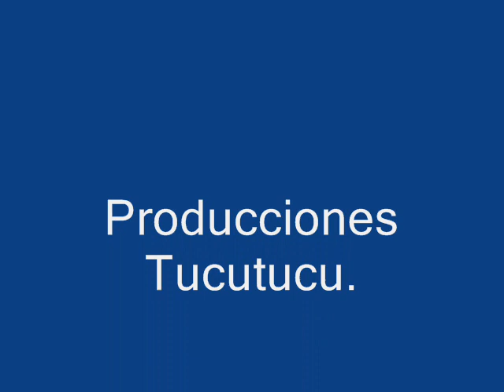Graduación de Shirlye Mendoza R..wmv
El día 17 de junio de 2010, en el Aula Magna de la Universidad Católica Andrés Bello, de la ciudad de Caracas, Venezuela, recibió el titulo de Ingeniero de Telecomunicaciones, la distinguida señorita Shirlye Mendoza Rojas. La medalla le fue impuesta por su padre Ingeniero y profesor Roberto Mendoza Baptista. FELICITACIONES ! Cordialmente Cronista de Tucutucu.